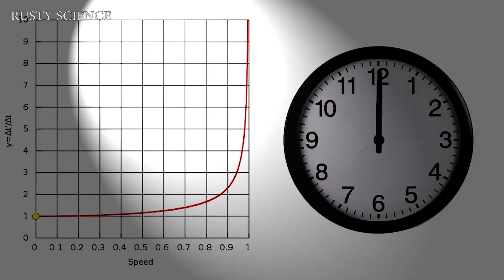Frankenstein, Travel Faster Than The Speed of Light | Rusty Science 101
Though many believes that we cannot see dinosaurs which lived 250 million light years ago in the world now. There are many theoretical ways we can see them. But practically is there a way to see them. This video discuss the evidences that is there any possibilities exist. This is 2 of the 2 part series video.
Each Rusty Science video will have controversial title to explain the dept fact which we often missed with our naked eye. This video will talk about the following information
1. What is special theory of relativity?
2. What is time dilation?
3. What is the relationship between speed and time?
4. What are all the challenges in fast travel?
5. Whether we can practically see live dinosaurs?

Read this brief video in detailed manner in the below blog post

We have our Facebook page, where we discuss about each week topics. if you want to see the sneak peak of the next episode, see below for our FB Page link. It is very important to share the information you have with others. Knowledge is power.

Thank you for your support! Meet you in the next video. Thank you

Let's take out the rust from our mind about science! So, Question Everything.
We are available in almost all the social media.

Flash Video: DC Comics and Warner Bros. Television Distribution